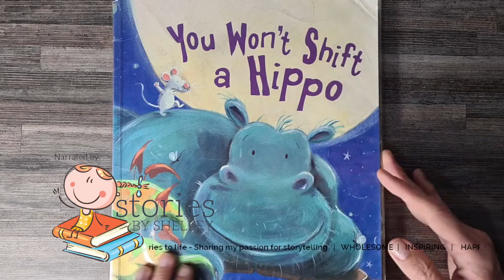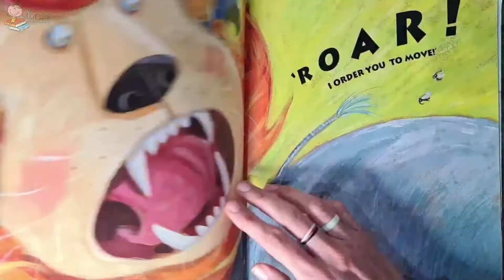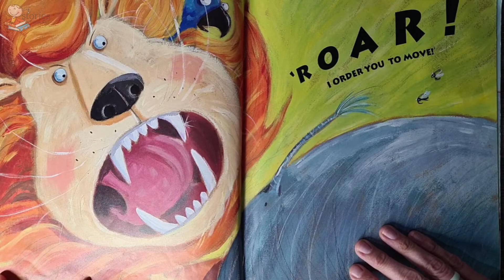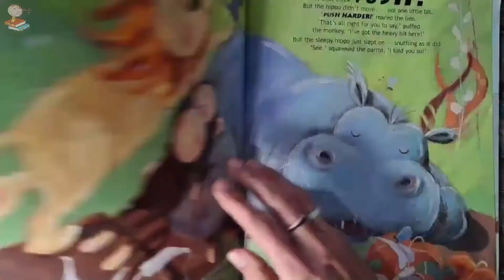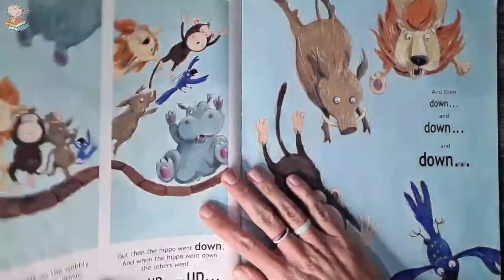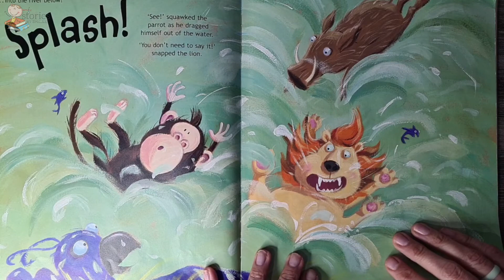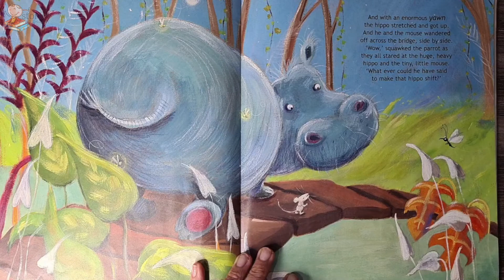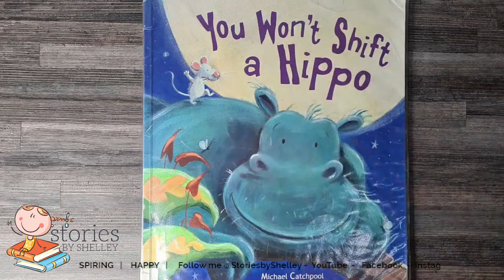You Won't Shift a Hippo | READ ALOUD | Storytime for kids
Written by Michael Catchpool and Illustrated by Rosalind Beardshaw.

How are the jungle animals going to get this lazy hippo to move off the bridge? A lovely story about the power of good manners.